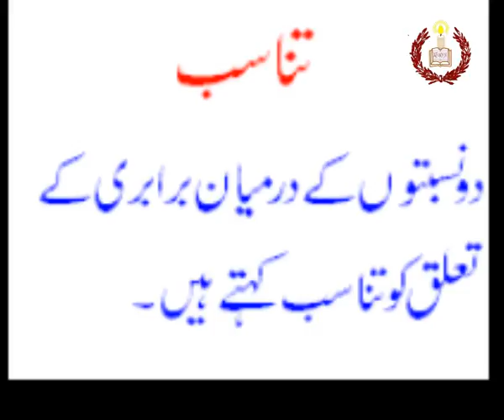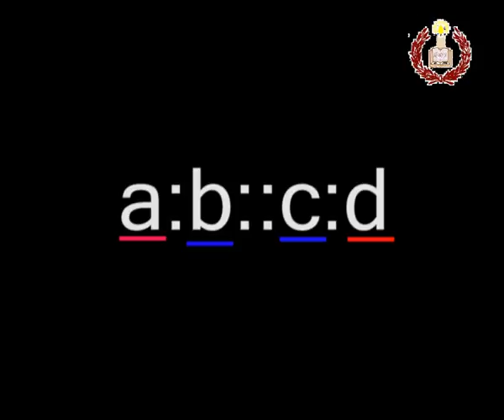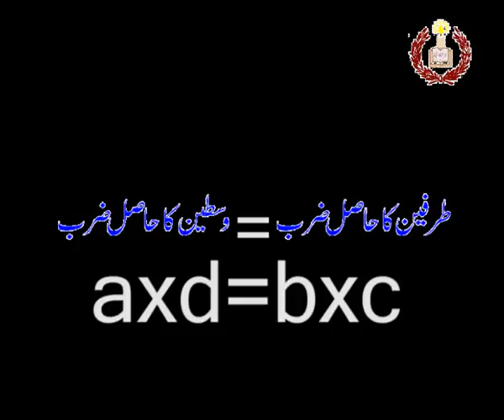Maths for Matric...proportion...academy,s video...wmv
Maths for Matric...proportion...academy,s video...